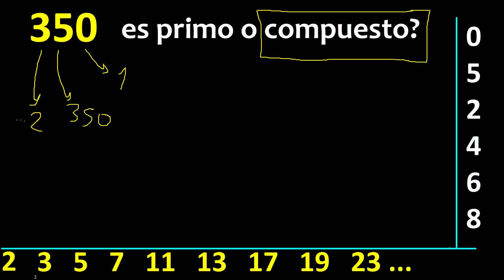350 es primo o compuesto ? , como reconocer si un numero es primo , metodo facil